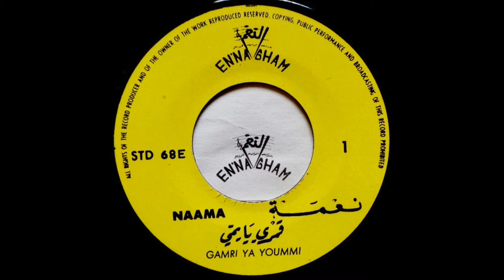Naâma - Gamri Ya Yoummi نعمه - قمري يا يمي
En'nagham ‎STD 68 E Tunisia